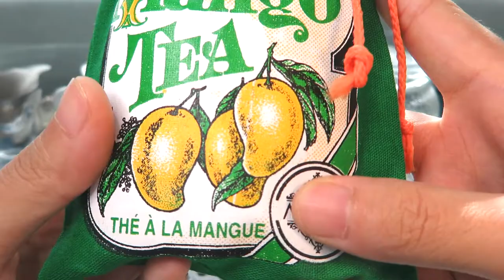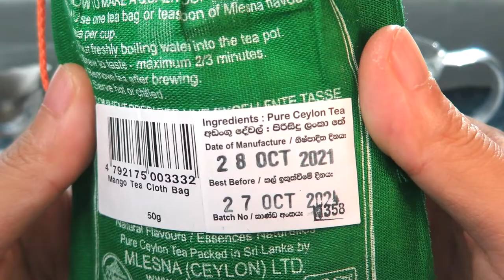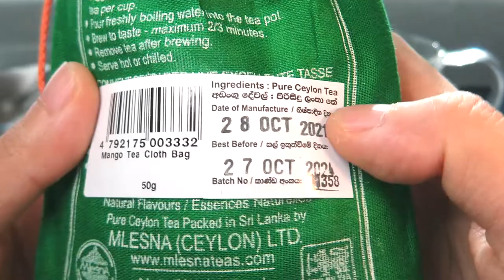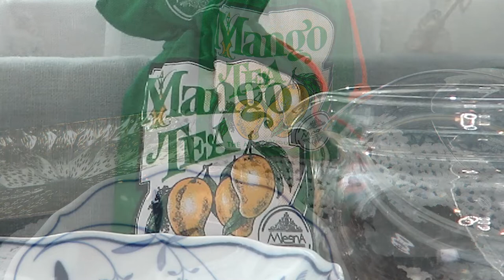리뷰 | 믈레즈나 망고 티 | Mlesna Mango tea [상품#32] ¶자막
☆★맛 평가 기록★☆

수렴성
없음 강함

고삽미
약함 강함

단맛
적음 많음

산미
약함 강함

감칠맛
약함 강함

구감
가벼움---무거움

향기
단순함---풍성함

*가향
미약 과도

총평
따뜻한 차는 1점 아이스는 5점

0 쓰레기
1 물보다 못함
2 구색은 갖춤
3 차라고 불러도 좋음
4 굳이 다시 마시지 않음
5 무난한 차 (잘 우려야 마실만 함)
6 괜찮은 차 (몇 번은 마실듯)
7 맛있는 차 (잘 우리면 맛있음)
8 훌륭한 차 (주 2회 이상 음용 가능)
9 어떻게 우려도 맛있음
10 재구매 의사 있음